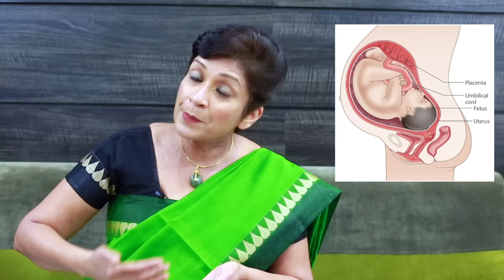गर्भावस्था का ४०/40 वा सप्ताह । Pregnancy Week by Week । Dr. Supriya Puranik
40 वा सप्ताह गर्भावस्था का महत्वपूर्ण सप्ताह है | इस हफ्ते तक आते आते हमारा इंतज़ार बढ़ता जाता है | इस हफ्ते तक बहुत महिलाओ की delivery हो गयी होती है और कुछ लोगो की अभी भी बाकी है | लेकिन इस हफ्ते तक delivery न हुई हो तो डरने की बात नहीं है, आने वाले एक दो हफ्तों में delivery हो ही जाती है |
आज इस वीडियो में डॉ Supriya Puranik, pregnancy के इस important 40th week की बात करती है | डॉ इस video में बताती है की गर्भावस्था में अपने और बच्चे का ख्याल कैसे रखे, जो भी शारीरिक बदलाव होने वाले है उसके बारे में कैसे जानकारी ले, गर्भावस्था के दौरान कैसे सावधान रहना चाहिए और होने वाले जो पिता है उन्हें भी क्या ख्याल रखना चाहिए इस प्रकार की सारी जानकारी देने की कोशिश करती है |
सबसे पहले डॉ बताती है की इस हफ्ते में नकली labor pain बार बार होते है, निचले हिस्से में दर्द होता है, पेरो में अकड़न होती है, baby के movements धीरे हो जाते है आदि |  इसके बाद डॉ बताती है की गर्भाशय का मुख पूरा खुलने के बाद baby का सर दिखने लगता है जिसे crowning of head कहते है |
डॉ बताती है की जब baby का सर गर्भाशय के मुख से दिखने लगता है तब नीचे burning sensation feel होता है, जिसमे महिलाओ को push करने की urge लगती है लेकिन ऐसे में push नहीं करना चाहिए |  डॉ बताती है की जब महिलाओं को ज़ोर से push करने की urge हो तो उसे रोकना चाहिए, जिसके लिए लम्बी सांस लेनी है, butts और legs relax रखने है |
इसके बाद डॉ बच्चे में आने वाले बदलावों के बारे में बताती है | इसके बाद डॉ Fetal skull के बारे में बताती है जो की delivery के समय कैसे baby का सर आसानी से  बहार आता है वो बताती है |
इसके बाद डॉ बताती है की इस हफ्ते baby के health पर ध्यान देना पड़ता है, NST करना होता है, biophysical profile करना होता है, आदि | इसके बाद डॉ बताती है की बच्चे को कैसे कपडे में लपेटना चाहिए, लपेटने के क्या फायदा है आदि |

हम आपके सरे सवालों के जवाब देने की कोशिश करेंगे |

हम इस, डॉ सुप्रिया पुराणिक, चैनल के जरिये बहुत सारी female health, IVF, Infertility related जानकारी आपके लिए ला रहे है | तो अपडेटेड रहने के लिए हमारे चैनल को सब्सक्राइब करे, like कीजिये और शेयर कीजिये. धन्यवाद!